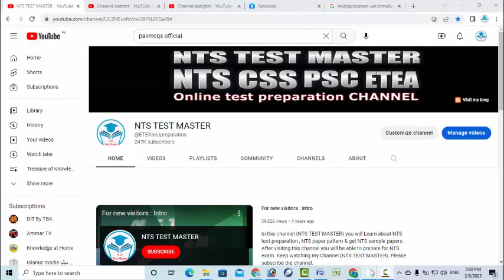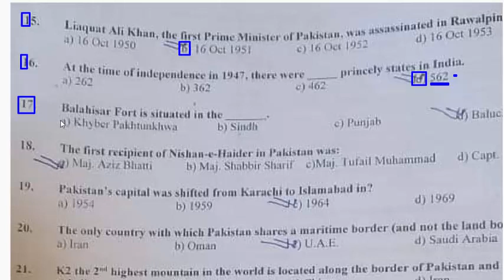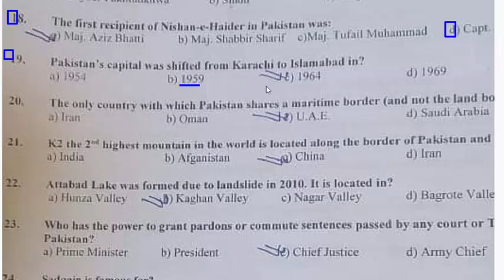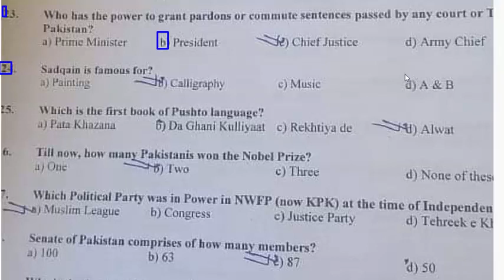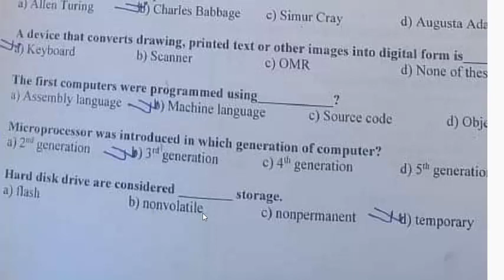Postal Clerk 09-02-2023 Paper. Karachi Circle. Today postal Clerk paper Karachi region. Part - 02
largest postal network in the world is in: mcqs
largest producer of silk is: mcqs
Highet of K2 is
which metal has the highest electrical conductivity. Mcqs
we are today living in a ___ world, a world where physical ___ matter litt: mcqs
EMS stands for
In pakistan post provincial office is called. Mcqs
Pakistan post was separated from telegraph and telephone in. mcqs
first stamp of pakistan was issued on. Mcqs
how long did the holy Quran take for its complete revelation. Mcqs
the umayyads developed important centres of shipbuilding in
the biggest library in the world : mcqs
which province of Afghanistan is the highest opium producer. Mcqs
he gave a talk ___ the causes of dengue fever. Mcqs
the first computer used for calculation purpose was. Mcqs
CAN stands for
she is going to quit her job ___ they give her a pay rise. Mcqs
you can see the doctor ___ 8 am and 12 noon.
The number of friends and family members at the party ___ amazing. mcqs
upu stands for
UMS stands for
Who was the Viceroy of India at the time of Quit India Movement
The main occupation of the people of the Indus Valley civilization was. Mcqs
Paristan lake is situated in district
when did pakistan recognize bangladesh
I am satisfied his performance
since this is an age of ______ , young people cannot afford to enter the field of labour without training some specific area. Mcqs
synonyms of accomplice
largest district of pakistan by area mcqs
faisalabad is commonly known as
Tanda Dam is on the river
in pakistan the Governor must be at least of age
a member of provincial assembly in Pakistan shall not be less than.